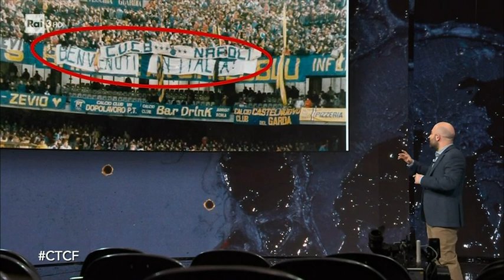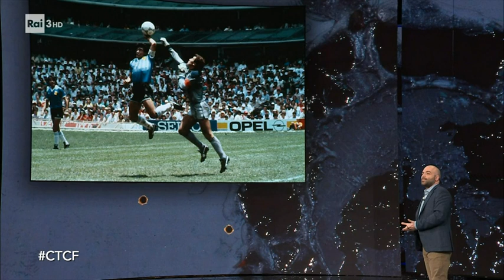Roberto Saviano - Che Tempo Che Fa 29/11/2020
- "Maradona era rotto, affamato e inquieto, quindi... perfetto per Napoli. Quando fu presentato ai tifosi, il San Paolo era pieno come se ci fosse una finale di coppa del mondo"... "Col pallone Diego ti faceva dimenticare tutta la schifezza di vita che si faceva al Sud, ti dava la possibilità di trascendere la tua miseria quotidiana". Il monologo di Roberto Saviano per ricordare il calciatore recentemente scomparso